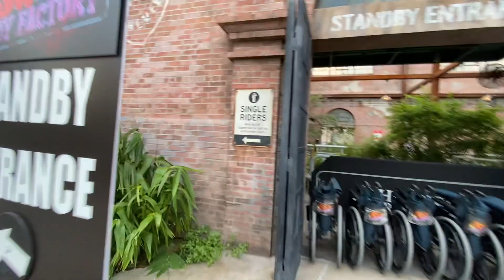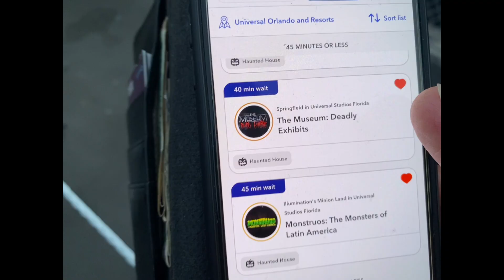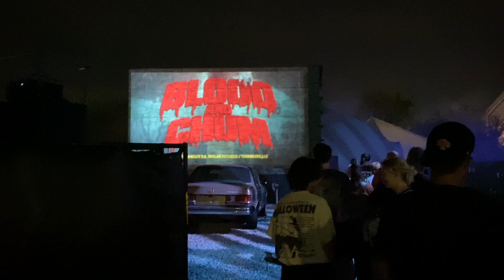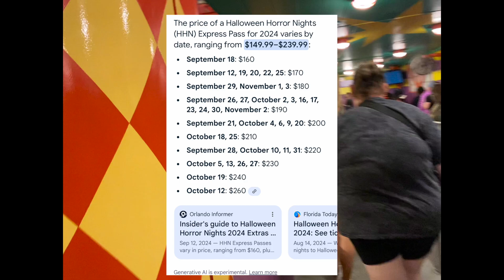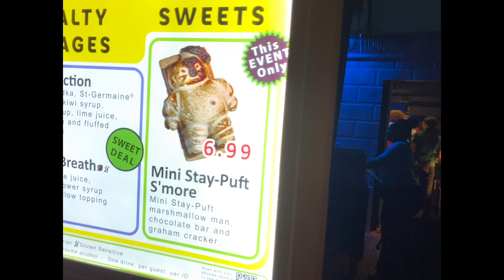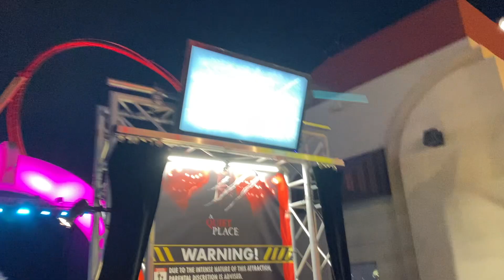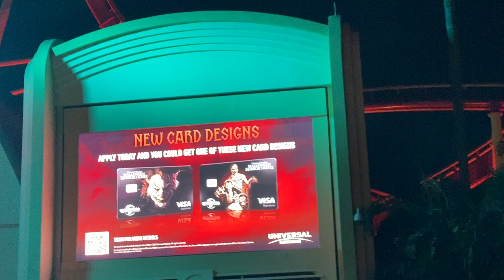Halloween Horror Nights 2024 NO EXPRESS PASS Required TIPS!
Get ready for Halloween Horror Nights 2024 with these tips on how to navigate the event without an express pass. From haunted houses to scare zones, we've got you covered!

It definitely helped staying in a Stay & Scare Zone with the queing of the first hour for houses!

We managed to do all 10 Houses, 4 Scare Zones and more...we do have a Universal Studios Annual Pass so the 27th October 2024 was a free night for us!.

Hope this helps you with your Halloween Horror Nights planning